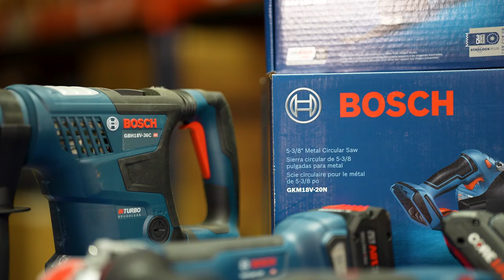Partner Spotlight | Bosch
Lonestar is thrilled to announce our latest distribution partnership – Bosch tools. The trusted tools Bosch supplies for contractors perfectly aligns with our mission of creating value through innovative products and solutions.